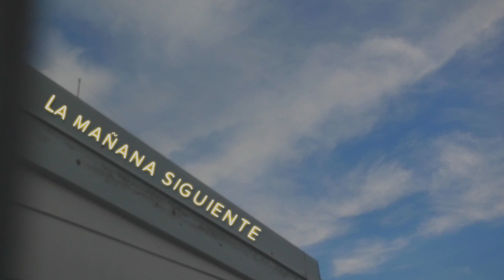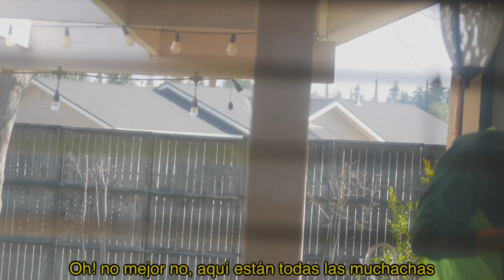Le hace una PROPUESTA INDECENTE a MUJER de la CASA | EL SHOW REAL (Ep4)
Se la LIGA a CAMARA OCULTA en el patio trasero de la CASA | EL SHOW REAL (Ep4)